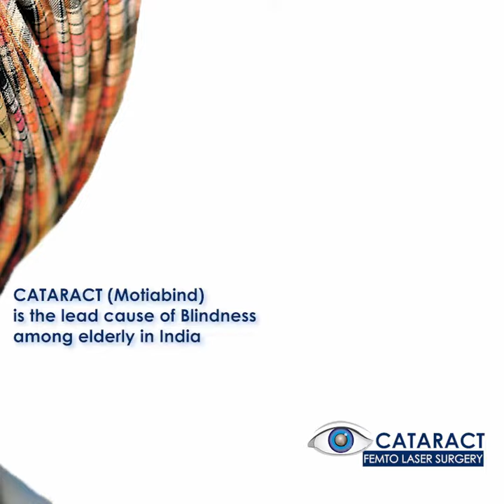Latest Cataract Treatment with world's Fastest Laser Machine approved by American FDA | Dr. Kashish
Robotic Bladefree CATARACT removal Technology is now available at the Eye Department of Max Hospital Bathinda.  This is the first and only machine of its kind in the whole of the Malwa region.
The highly advanced Surgical platform is used by Singapore trained leading Eye Surgeon - Dr. Kashish Gupta